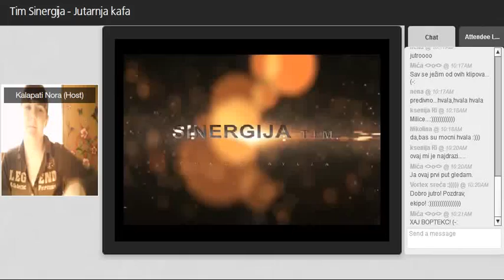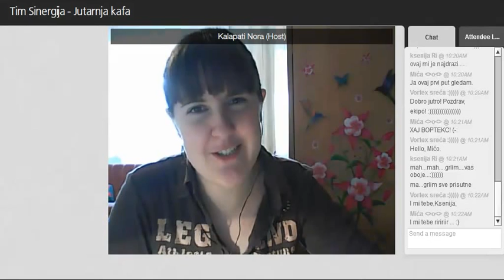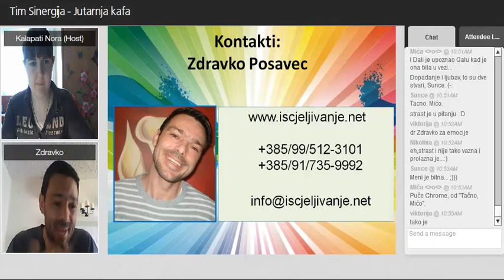Nora Kalapati - Zdravko Posavec: Emocije mogu da naruše fizičko zdravlje, 20.04.2015.